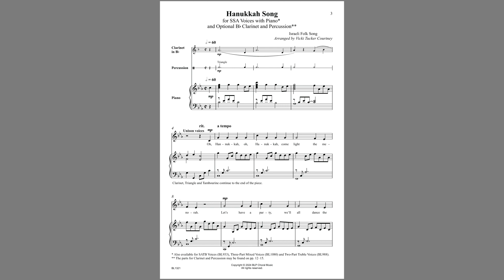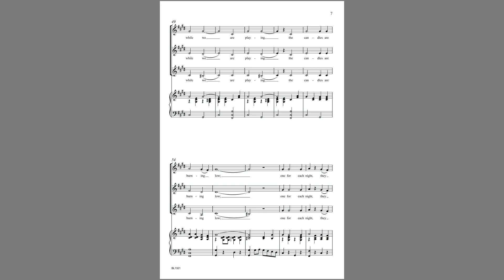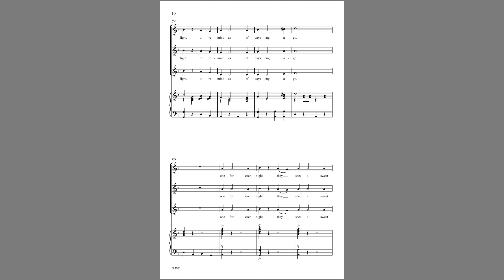Hanukkah Song (BL1321) Israeli Folk Song arr. Vicki Tucker Courtney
Hanukkah is a time for spinning dreidels, eating latkes, and lighting the menorah, among many other traditions. Courtney's arrangement has variations in tempo which range from reverent and stately to joyous and jubilant. With the addition of the optional clarinet, it is all the more celebratory. Also available for Two-Part Treble Voices (BL988), SATB Voices (BL933) and Three-Part Mixed Voices (BL1080).